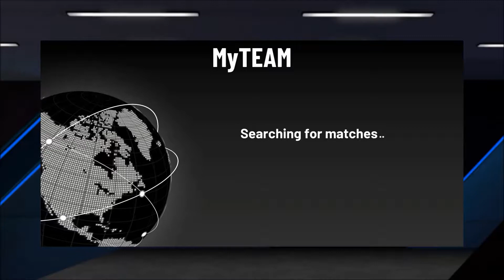NBA2K22 MyTeam $250K Tournament October Qualifier Results Top 10 Leaderboard Battle Xbox Current Gen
I only had two close matchups during the October 16 Qualifier Gameday that started at 10 AM PST and lasted until 2 AM PST in the Xbox One My Team mode. I was in first place at the start of the (abridged) match that begins this video, but by the time comp game number two had begun, I had fallen just outside of the top ten ranking (from not forcing enough rage quits in my other games), though I was still in a decent position to qualify if I could've won two (or maybe even three) games in those final 28 minutes of qualifying. But by that point in the day, both my brain and hands were becoming fatigued, and I was only able to keep everything together for three of the next four quarters against an extremely formidable opponent, who had the better team and played the better game. Going back over this film, there's at least a dozen blocked shots, missed rebounds, missed steals, mistimed shots, failed baits and blown rotations that I could have easily corrected in a more cogent mindstate and with a less cramped/sweaty controller grip, but marathon qualifier events like these are more suited for inexhaustable teens & twenty-somethings than tired old heads.